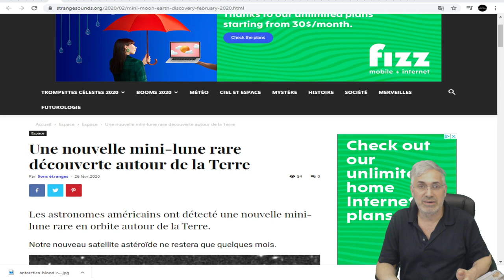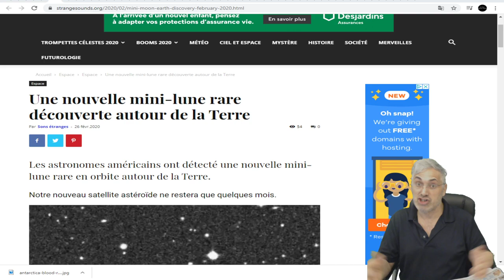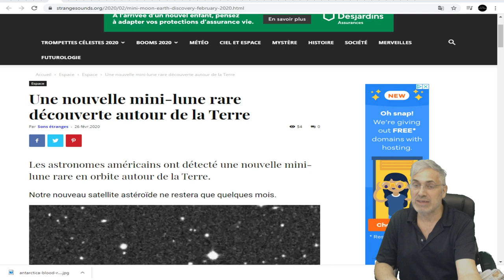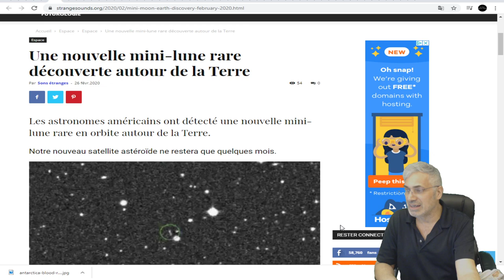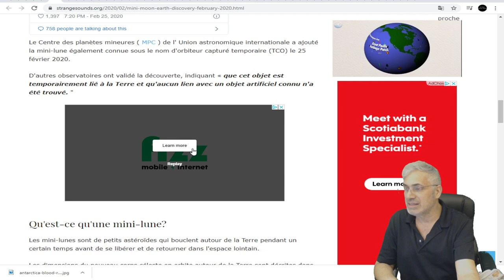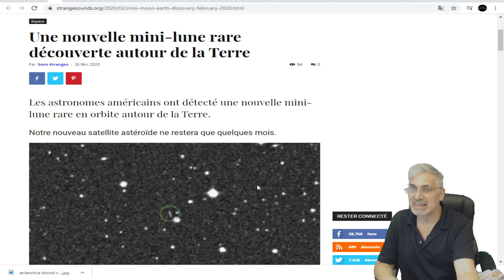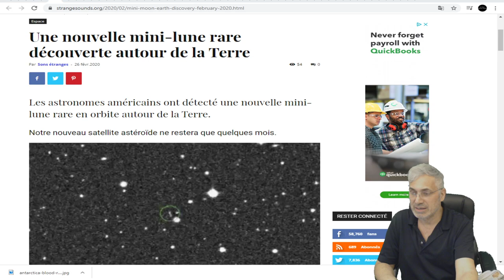DERNIÈRE HEURE; un événement spatial extrêmement rare; mini-lune rare découverte autour de la Terre